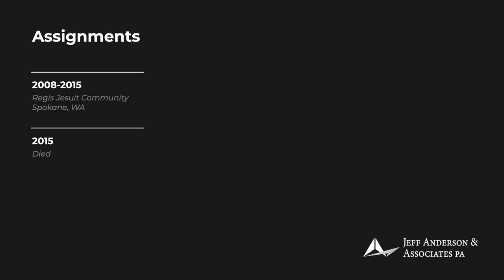Priest Accused of Sexual Abuse: John J. Morse (San Francisco)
-Fr. John Joseph Morse, S.J.
Ordination: 1961

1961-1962 Alma College, Los Gatos, CA (SFR)
 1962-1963 Manresa Hall, Point Townsend, WA
 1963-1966 St. Joseph’s, Yakima, WA
 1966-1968 St. Mary’s Mission, Omak, WA; St. Joseph’s, East Omak, WA
 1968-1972 Jesuit Missions, Portland, OR
 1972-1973 St. Mary’s Mission, Omak, WA; St. Joseph’s, East Omak, WA
 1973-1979 St. Joseph’s, Yakima, WA
 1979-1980 Our Lady of Mount Virgin, Seattle, WA
 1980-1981 St. Stanislaus’, Lewiston, ID
 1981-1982 St. Patrick’s, Granger, WA
 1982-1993 St. Stanislaus’, Lewiston, ID
 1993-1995 Jesuit Provincial Office, Portland, OR
 1994 St. Joseph’s, Yakima, WA
 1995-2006 Queen of All Saints, Warden, WA; Our Lady of Fatima, Moses Lake, WA
 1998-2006 Presbyteral Council, Yakima, WA
 2007 Unknown
 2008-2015 Regis Jesuit Community, Spokane, WA
 2015 Died